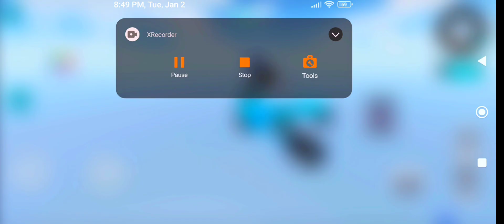20 Super Bike Came To The Gas Station For Refuel Oil In His Super Bike - 3D Driving Class Simulation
20 Super Bike Came To The Gas Station For Refuel Oil In His Super Bike - 3D Driving Class Simulation